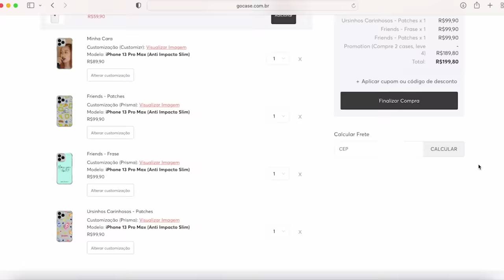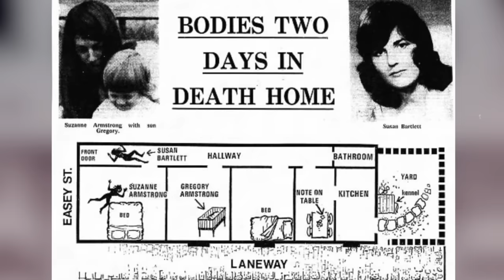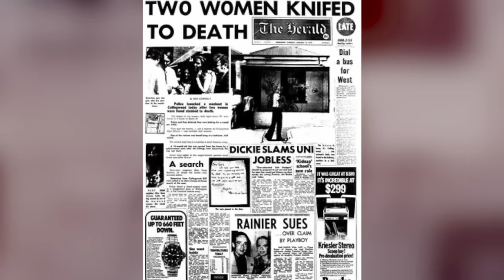O ESTRANHO CASO NA EASY STREET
Cupom: QUINTAMISTERIOSA